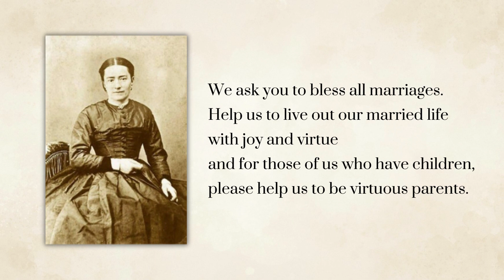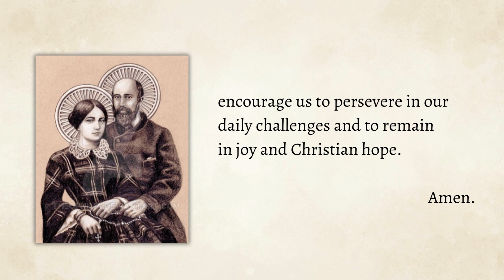Prayer for Spouses to Sts. Louis Martin & Marie-Azélie Guérin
Louis Martin and Marie-Azélie Guérin Martin were a French Roman Catholic couple and the parents of five nuns, including Thérèse of Lisieux, a Carmelite nun who was canonized as a saint of the Catholic Church in 1925 and Léonie Martin declared "Servant of God" in 2015.

In 2015, the couple were also canonized as saints, becoming the first spouses in the church's history to be canonized as a couple.

Their wedding anniversary is also their feast day, July 12.